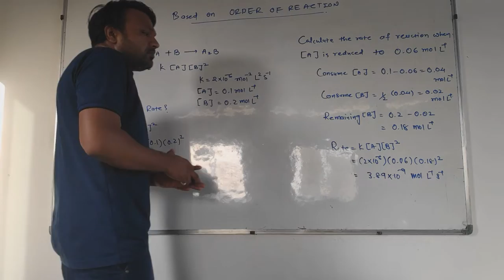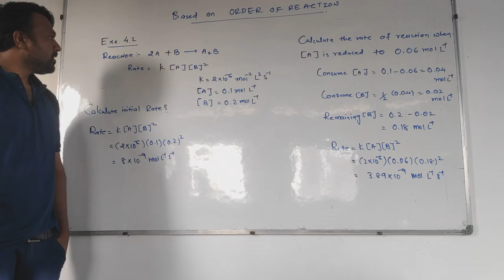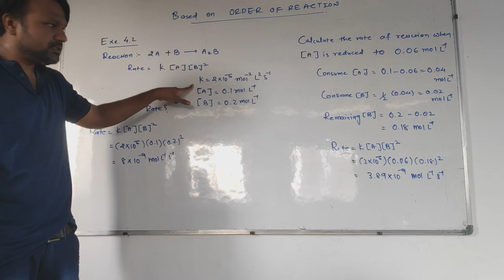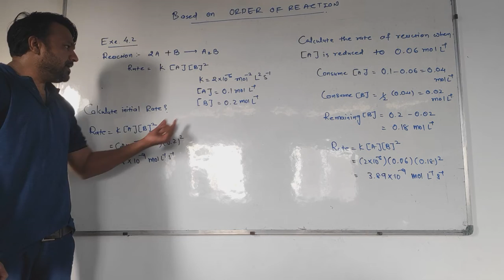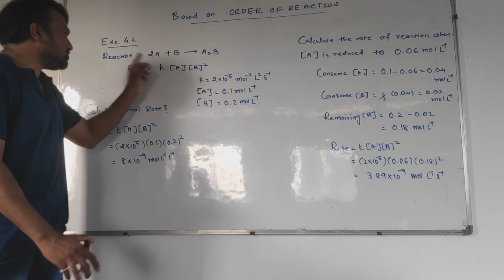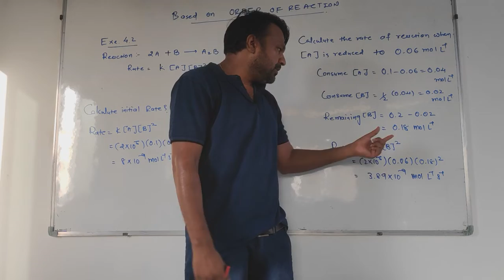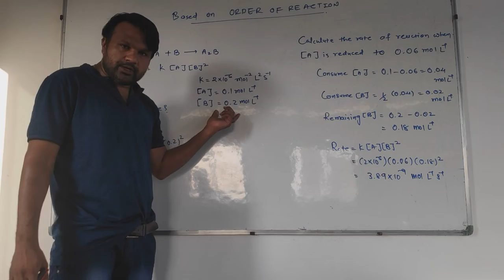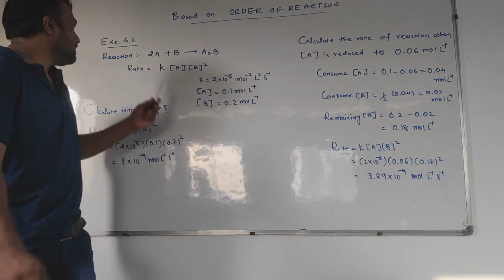Numerical of order of reaction ex.1 eng